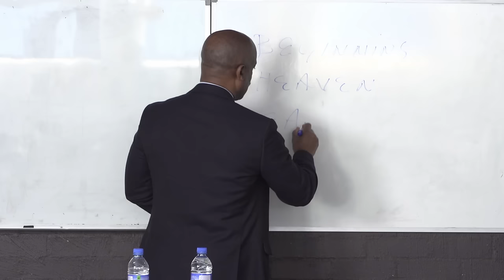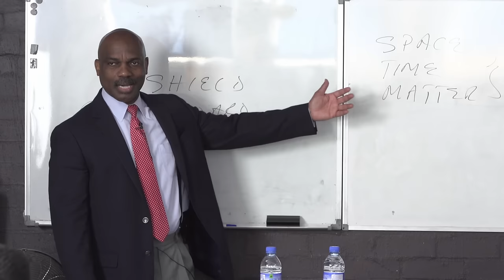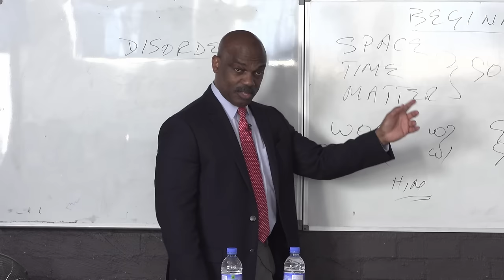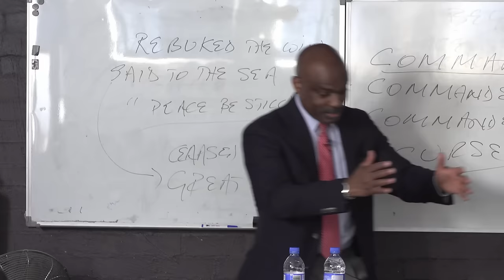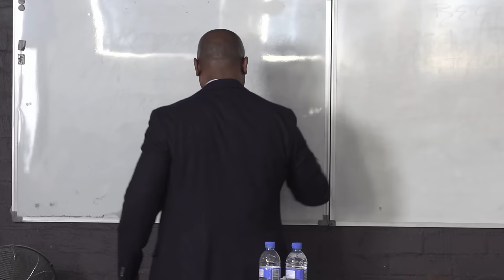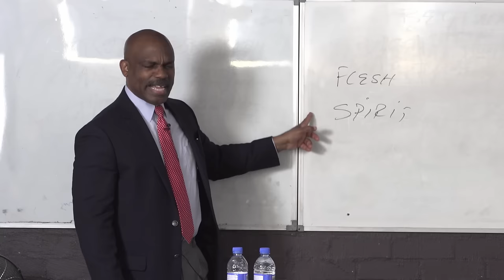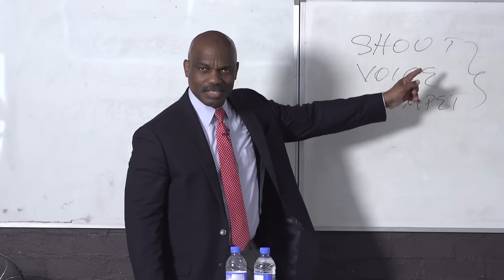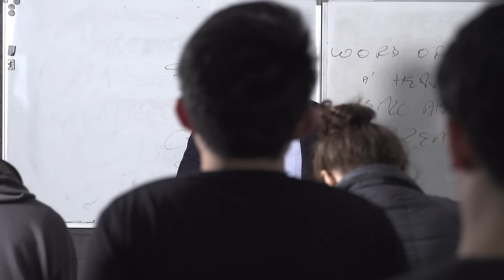"In-Depth Study of the Book of Genesis - Part I" by Pr. Randy Skeete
Did you know all major salvation doctrine have their origin the first 11 chapter of the book of Genesis? This in-depth study will change how you look the book of Genesis forever!